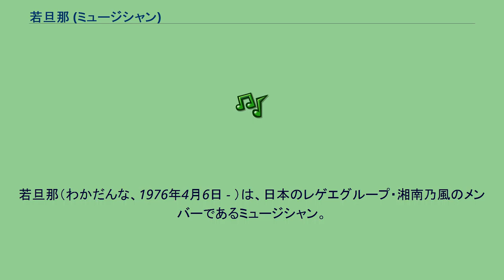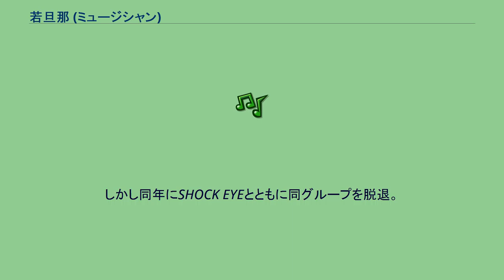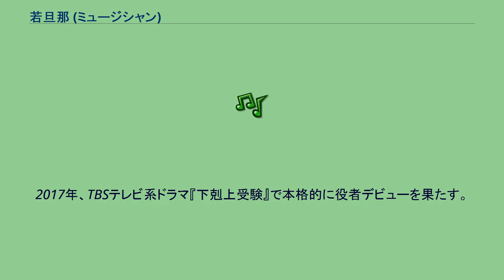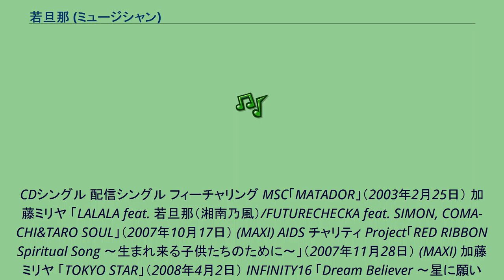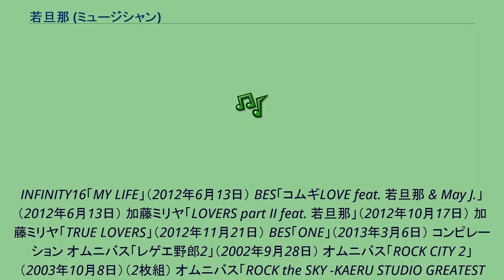若旦那 (ミュージシャン)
日本のレゲエ・ミュージシャン
若旦那（わかだんな、1976年4月6日 - ）は、日本のレゲエグループ・湘南乃風のメンバーであるミュージシャン。
世田谷区立千歳中学校、明治学院高等学校卒業、武蔵野美術大学造形学部中退・中央大学法学部中退。
元妻は、レゲエミュージシャンのMINMI。
2018年11月から本名の新羅慎二（にら しんじ）でソロ活動している。
尊敬する人物はさだまさし。
少年時代は不良であり渋谷センター街によく集まっていたが、対立グループとの抗争に負けて限界を感じ、その後湘南でレゲエバーを経営していた。
当時INFINITY16のメンバーだったSHOCK EYEとは中学・高校時代からの知り合いだったが、INFINITY16のメンバーになる前は交流が無かった。
しかしSHOCK EYEと偶然茅ヶ崎で再会したのをきっかけに2000年、INFINITY16に加入。
しかし同年にSHOCK EYEとともに同グループを脱退。
2001年にRED RICE、HAN-KUN、GOKI（現：GOKIGEN SOUND、2002年に脱退）と湘南乃風を結成するとともに、インディーズレーベル134LABELを立ち上げた。
2007年6月26日、MINMIが自身との子を妊娠していること、子の誕生後に結婚式、披露宴を行う予定であると発表した。
2007年11月18日、第1子となる長男の誕生と同日にMINMIと婚姻届出。
2010年8月5日には第2子の次男、2012年6月に長女が誕生するも、2016年2月28日に離婚していたことを発表した。
2010年12月15日、エイベックスに新レーベル「Tank Top Records」を設立。
2011年1月26日にソロデビュー。
2017年、TBSテレビ系ドラマ『下剋上受験』で本格的に役者デビューを果たす。
CDシングル 配信シングル フィーチャリング MSC「MATADOR」（2003年2月25日） 加藤ミリヤ 「LALALA feat. 若旦那（湘南乃風）/FUTURECHECKA feat. SIMON, COMA-CHI&TARO SOUL」（2007年10月17日） (MAXI) AIDS チャリティ Project「RED RIBBON Spiritual Song 〜生まれ来る子供たちのために〜」（2007年11月28日） (MAXI) 加藤ミリヤ 「TOKYO STAR」（2008年4月2日） INFINITY16 「Dream Believer 〜星に願いを〜」（2008年11月26日） (MAXI) INFINITY16 「Welcomez」（2008年12月24日）（初回限定盤：3CD / 通常盤：2CD） INFINITY16「伝えたい事がこんなあるのに」（2009年8月26日） INFINITY16「愛してる」（2010年4月28日） INFINITY16 「LOVE」（2010年9月1日） JAMOSA「BOND〜キズナ〜 feat. 若旦那」（2010年10月6日） JAMOSA「LUV〜collabo Best〜」（2010年11月10日） JAMOSA「何かひとつ feat. JAY'ED & 若旦那」（2011年2月23日） JAMOSA「SKY」（2011年5月11日） GOKIGEN SOUND「ゴキゲンサン 〜365日のドライブ〜」（2011年7月27日） JAY'ED「Toy box（JAY'ED×若旦那）」（2011年8月31日） INFINITY16「KAKUGO」（2011年12月21日） INFINITY16「BEST MIX!」（2011年12月21日） JAMOSA「BEST OF MY LUV-collabo selection-」（2012年3月21日）
INFINITY16「MY LIFE」（2012年6月13日） BES「コムギLOVE feat. 若旦那 & May J.」（2012年6月13日） 加藤ミリヤ「LOVERS part II feat. 若旦那」（2012年10月17日） 加藤ミリヤ「TRUE LOVERS」（2012年11月21日） BES「ONE」（2013年3月6日） コンピレーション オムニバス「レゲエ野郎2」（2002年9月28日） オムニバス「ROCK CITY 2」（2003年...